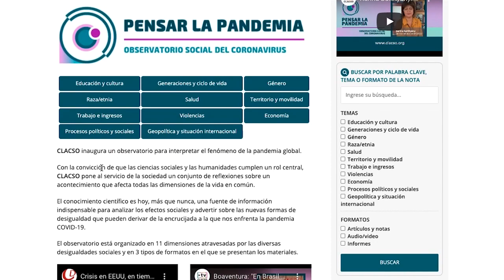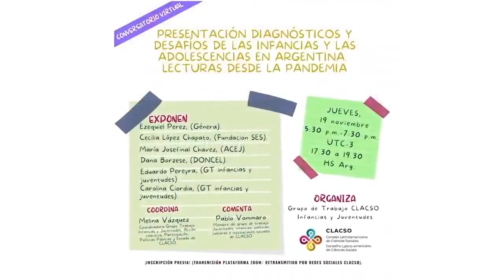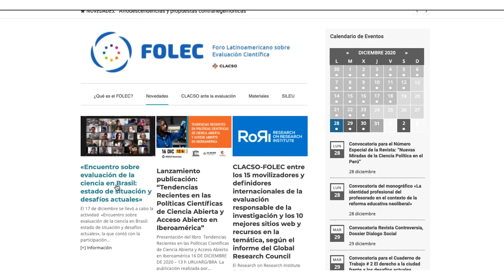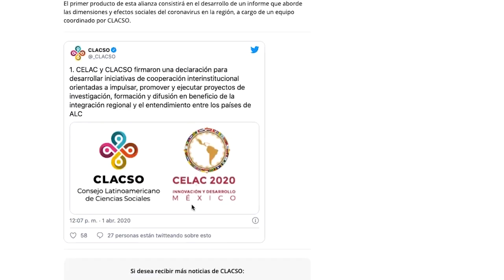Brindemos por un 2021 de nuevas conquistas colectivas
No es necesario que me extienda demasiado para describir lo que todos y todas hemos vivido este año.
Este 2020 atravesado por la pandemia del Covid-19 fue un año atípico, dramático, que nos deja muchos interrogantes y también grandes desafíos y enseñanzas. A todas nosotras y a todos nosotros nos queda la responsabilidad de sacar las conclusiones correctas para encaminar el mundo hacia un rumbo más humano, más respetuoso de sus habitantes, de la naturaleza y de sus recursos, un mundo que coloque a la vida en el centro.
Las condiciones que impuso la pandemia nos llevaron a plantearnos en la Secretaría Ejecutiva cómo asumir este desafío inédito en la historia del mundo. El obligado distanciamiento físico para mitigar la propagación de la pandemia no fue barrera para que, desde el Consejo Latinoamericano de Ciencias Sociales, no solo hayamos podido mantener nuestras habituales actividades y producciones, sino que las incrementemos como resultado de una decisión política de reconvertir a CLACSO en la principal plataforma de articulación, investigación, formación y comunicación de las ciencias sociales y las humanidades en América latina y el Caribe.
-Primero que nada, a tono con los tiempos actuales, CLACSO creó el “Observatorio Pensar la Pandemia” que reunió, mes a mes, profundos y variados análisis sobre la pandemia desde el punto de vista de la salud pública, de las humanidades y de las ciencias sociales, sumando más de 400 artículos, informes, videos y audios.
-Imposible contabilizar la cantidad de eventos virtuales que organizó y de los que participó CLACSO, en todos sus niveles: conversatorios, clases virtuales, presentaciones de libros, firmas de convenios con instituciones hermanas, reuniones con integrantes de Centros Miembros y Asociados, con los Grupos de Trabajo y un largo etcétera.
-Los Grupos de Trabajo de CLACSO tuvieron una muy activa producción que superó las 500 actividades académicas que convocaron a más de 50.000 participantes.
-También son incontables las novedades editoriales que hemos lanzado en este 2020, ampliando como nunca la disponibilidad de obras en acceso abierto. Por su parte, la Biblioteca virtual de CLACSO tuvo más de 17 millones de visitas.
-Un capítulo aparte es la renovada oferta académica en la Red de posgrados donde se multiplicaron la cantidad de especializaciones, Cursos internacionales, Seminarios intensivos virtuales y Convocatorias a Becas, entre otros; sumando 90 propuestas de formación y teniendo 9.000 estudiantes en la plataforma virtual de CLACSO en 2020.
-El apoyo a la investigación se sostuvo y amplió también con las convocatorias a becas que lanzamos este año, reformulando temas y metodologías de trabajo y acompañando a las becarias y a los becarios en las necesarias adecuaciones en la coyuntura de la pandemia.
-El impulso al FOLEC, el Foro Latinoamericano de Evaluación Científica, fue muy significativo este año. CLACSO acrecentó esta discusión fundamental junto con otras organizaciones para, desde una perspectiva amplia y plural, socializar experiencias y encontrar puntos de acuerdo para potenciar instrumentos regionales de evaluación y avanzar hacia lineamientos que comprometan a los sistemas científicos de los distintos países.
-Asimismo, avanzamos en una serie de convenios muy importantes. Por ejemplo, con la CELAC –la Comunidad de Estados Latinoamericanos y Caribeños– y con la Internacional Progresista, entre otras instituciones.
-La comunicación de CLACSO se expandió con gran aceptación del público y un fuerte impacto de las redes sociales que ya superaron el medio millón de seguidores, con el lanzamiento de una nueva plataforma de CLACSO.tv y un programa semanal en vivo, los miércoles, el InfoCLACSO, que les dio espacio a integrantes de nuestra red. Por su parte la web de CLACSO llegó al millón y medio de visitantes únicos.
Todo esto es posible gracias a ustedes, Centros Miembros, investigadores/as, integrantes de los GTs y de la red de posgrados, y toda la comunidad de CLACSO.
El 2020 fue también un año de cambios políticos en nuestra región, con más avances que retrocesos, revirtiendo en un puñado de países las regresiones neoliberales que tanto daño le hacen a nuestros pueblos y a nuestra soberanía.
El 2021 ya asoma como un año de realizaciones para las ciencias sociales y las humanidades en el mundo y en particular para nuestro Consejo, que se coronará en noviembre con las Asambleas que reunirán a los centros que integran la red y con la “Novena Conferencia Latinoamericana y Caribeña de Ciencias Sociales”, a realizarse en la UNAM de México. Su lema será: “Tramas de las desigualdades en América Latina y el Caribe – Saberes, luchas y transformaciones”.
Dicen que “lo que no nos quiebra nos fortalece”, y no dudo en augurar que este 2020 signado por la pandemia nos dará renovadas energías en esta lucha común por más libertad, por más democracia y por más igualdad.
Brindo juntos a todas y a todos ustedes por un 2021 de nuevas conquistas colectivas.